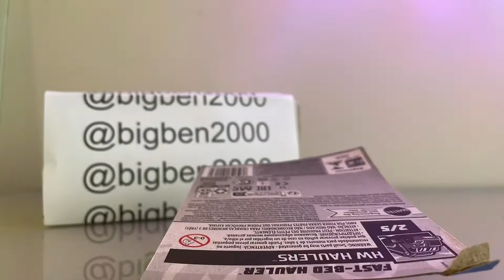Hot wheels stop motion unboxing